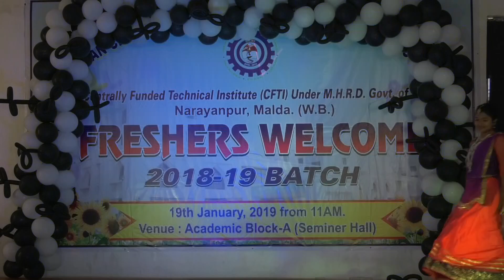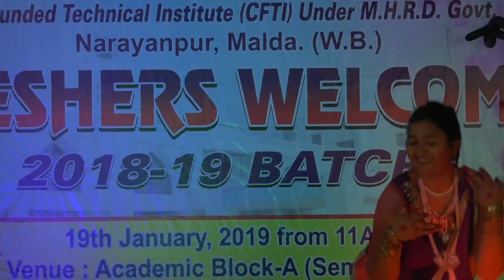Nainowale Ne || Phularenu